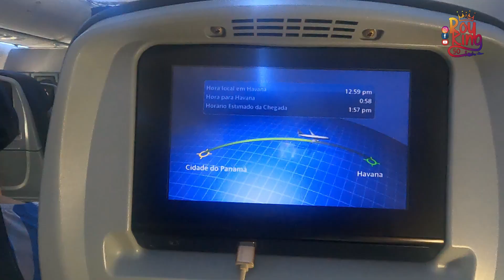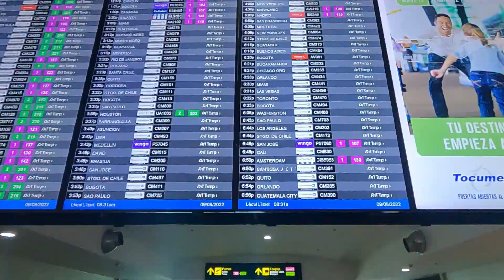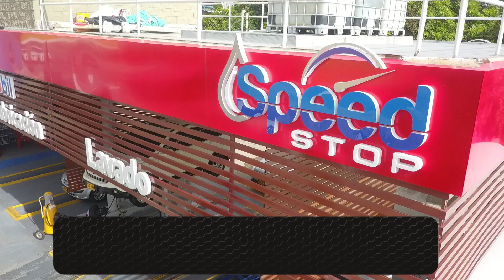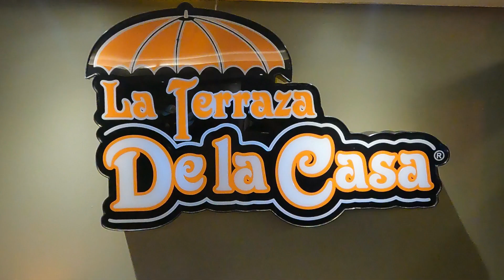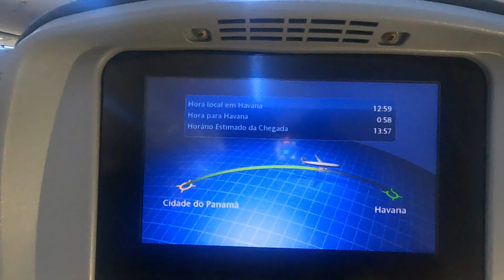Cuánto CUESTA viajar A CUBA HOY ? 🇨🇺COMIENZA EL TOUR ✈️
Hoy comienzo un  viaje a una de las islas que me gustan.
Cuba, hermosa isla caribeña, con los encantos naturales, su musica, sus
mujeres y paisajes bellos.
Acompañame a recorrer en varios videos esta preciosa tierra.
Royking50
influencer